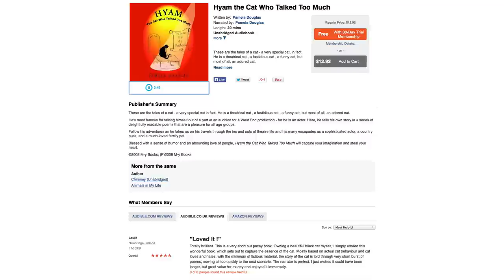N2 the Talking Cat S4 Ep4 - Burrito Cat 2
Kona visits the vet for an unforgettable visit in Burrito Cat 2

Bo & Kona’s Fav Toy and Food

Cat Songs 🐈 😹
🎧 Amazon Unlimited shorturl.at/htBD8

😽 😻 HELP us make more awesome CAT VIDEOS!